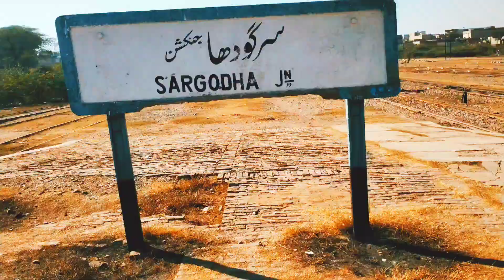Sargodha City Main Bazaar...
Today In This Video am going to see you sargodha city makn bazaar this is very beautiful bazaar of sargodha